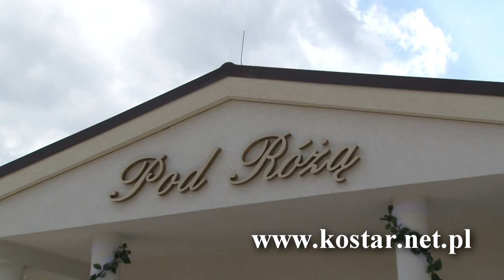Wideofilmowanie Bytom - Czołówka Weselna Anity i Rafała - Kostar.net.pl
Prezentujemy Państwu kolejną czołówkę weselną Młodych Państwo Anity i Rafała, którzy pobrali się w 3 sierpnia 2011 roku, a swoją uroczystość weselną obchodzili w restauracji "Pod Różą" w Wojsce. Czołówka weselna zawiera krótkie ujęcie z kościoła, prezentację zdjęć z lat młodzieńczych Państwa Młodych a także przygotowania w domu Młodego Pana i Młodej Pani. Zapraszamy do zapoznania się z krótkim filmem a także  do skorzystania z naszych usług.

Polecamy także inne nasze materiały filmowe, a w szczególności pokaz barmański na jednym z wesel.

Pozdrawiam
Zespół Kostar.

Materiał filmowy możecie Państwo zobaczyć w serwisie YouTubie, na zdjęcia zapraszamy na

Pozdrawiamy
Kostar - Kompleksowe Usługi Ślubne